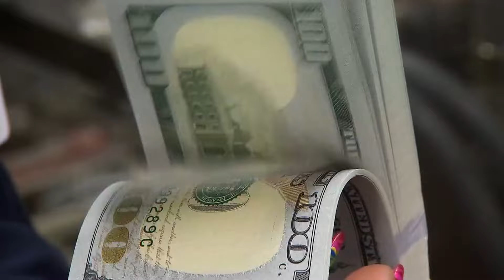Incumbent CD5 candidate Andy Biggs discusses border wall, economy and more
Rep. Andy Biggs sat down with 12News to discuss his proposed policies if reelected.